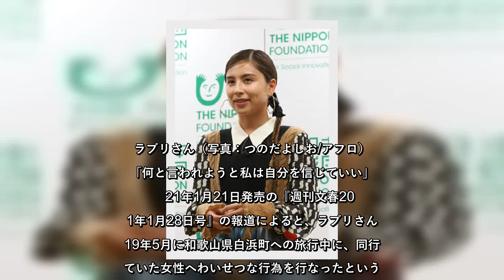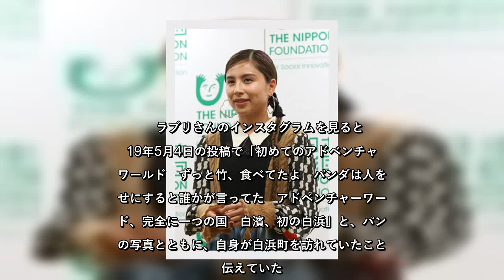✅ 「卑怯な手を使ってまで...」 書類送検報道のラブリ、当時インスタで「意味深」投稿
✍     モデルのラブリさんが女性へのわいせつ行為の疑いで書類送検されていたことを週刊文春などが報じた。  ラブリさん（写真：つのだよしお/アフロ）   「何と言われようと私は自分を信じていい」     21年1月21日発売の『週刊文春2021年1月28日号』の報道によると、ラブリさんは19年5月に和歌山県白浜町への旅行中に、同行していた女性へわいせつな行為を行なったという。その後、女性は19年8月に和歌山県警へ告訴状を提出し、20年3月には強制わいせつの疑いでラブリさんが書類送検されていたとした。     ラブリさんのインスタグラムを見ると、19年5月4日の投稿で「初めてのアドベンチャーワールド　ずっと竹、食べてたよ　パンダは人を幸せにすると誰かが言ってた　アドベンチャーワールド、完全に一つの国　白濱、初の白浜」と、パンダの写真とともに、自身が白浜町を訪れていたことを伝えていた。ラブリさんは「白濱イズミ」名義でアーティスト活動をしている。     また、20年3月に書類送検されたと報じられたが、同年3月7日には以下のような長文を投稿していた。      この投稿に対しては当時「絶対に自分を信じて」「何があったかわからないけど、応援しています！」といったコメントが寄せられていた。   ラブリ   白濱イズミ   ...